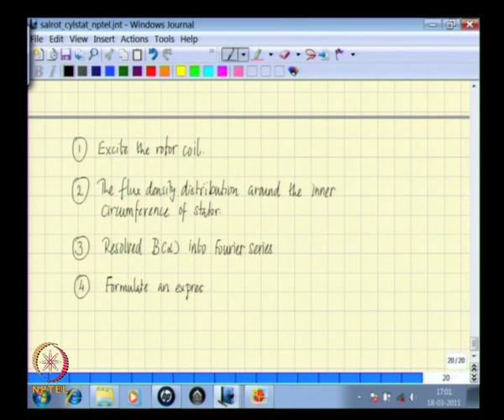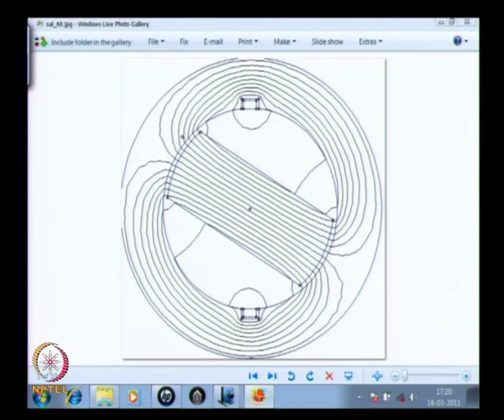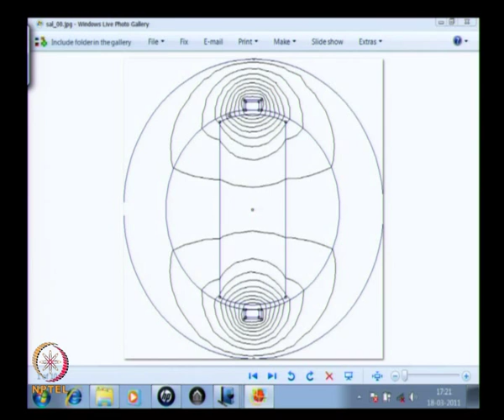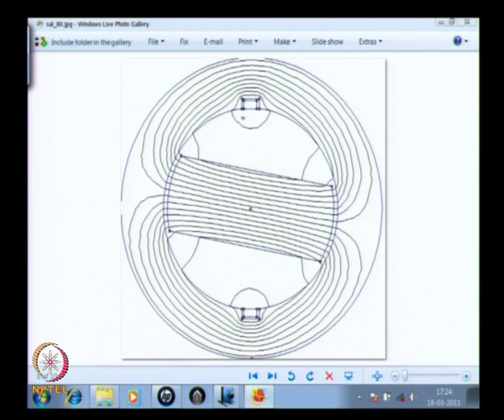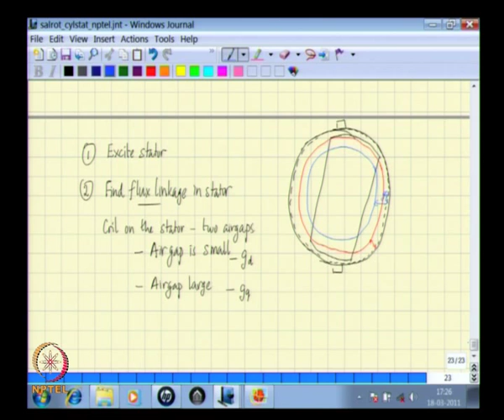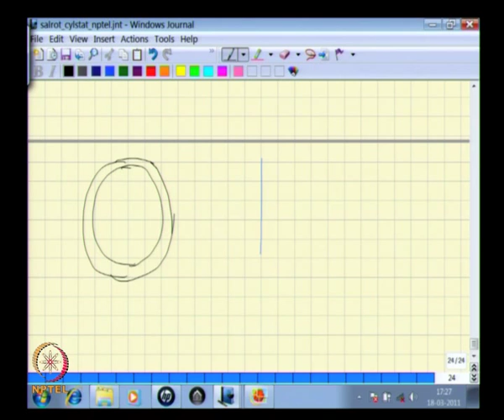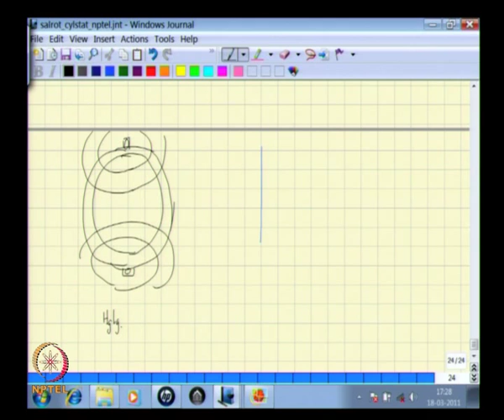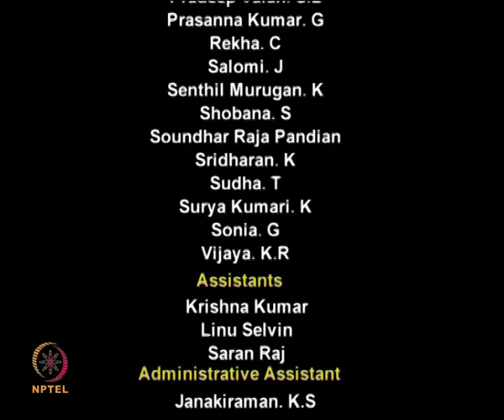Mod-01 Lec-11 Inductance in Salient pole Machine - III